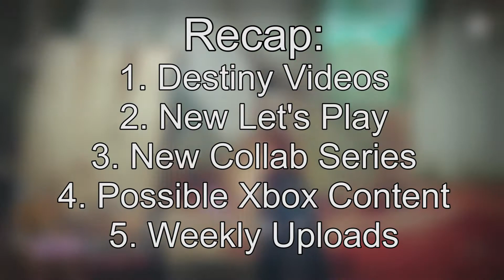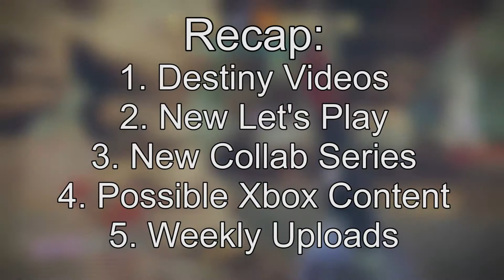State of the Channel - 2018 (Channel Update)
Happy 2018 everyone! Here is a brief update of the channel and how I intend to handle things in 2018. If you have any suggestions or thoughts please leave them in the comments!